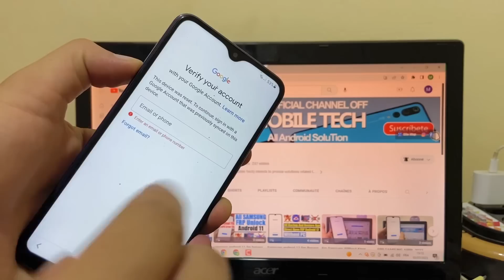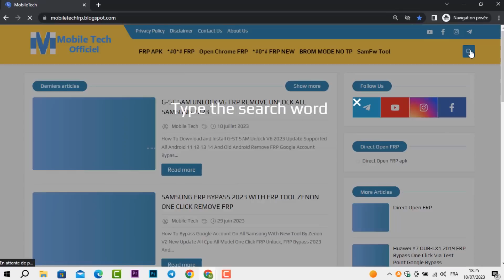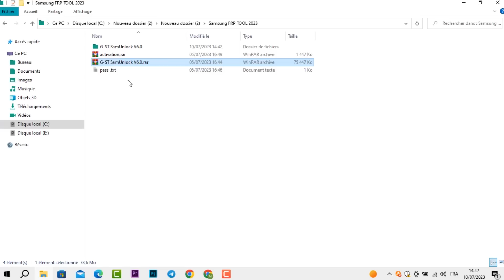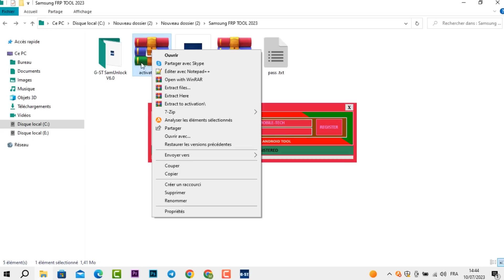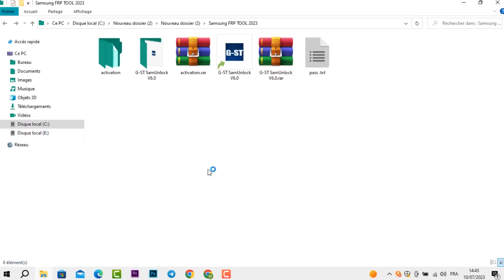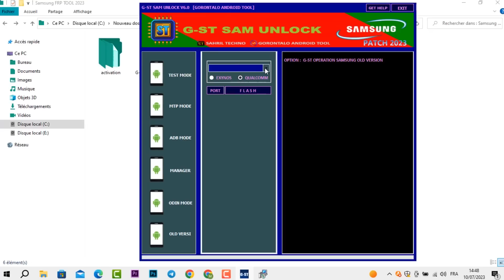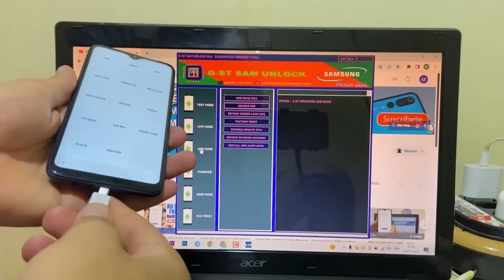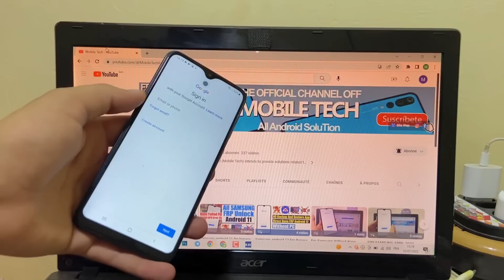All Samsung FRP Bypass 2024 Enable ADB Fail android 11 12 13 New frp tool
Mobile Tech,